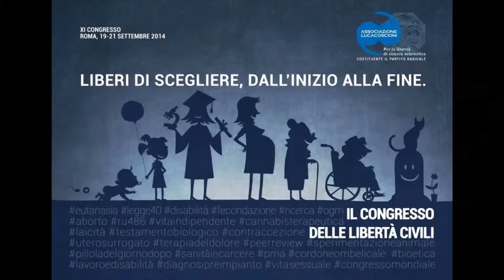Filomena Gallo - XI Congresso Ass. Luca Coscioni 20/09/14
Intervista a Filomena Gallo, Segretario dell'Associazione Luca Coscioni.

XI Congresso Associazione Luca Coscioni, dal 19 al 21 settembre 2014 a Roma, Hotel Radisson in via Turati 171.

‘Il Congresso delle libertà civili’, quelle su cui Parlamento e Governo latitano: autodeterminazione sull'inizio e fine vita, fecondazione, aborto, eutanasia, libertà di ricerca scientifica.